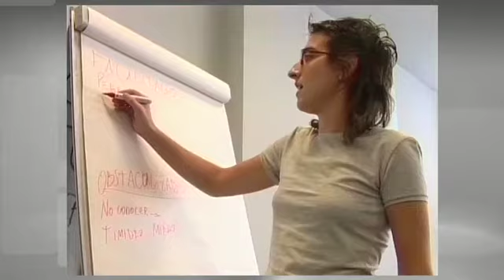Sanse planea un verano joven más cool que nunca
Acaba de abrir la inscripción para el programa estival dirigido a los jóvenes de Sanse.
Organizado por el Ayuntamiento, a través de la Concejalía de Juventud, el programa comprende una amplia oferta lúdica y formativa, diseñada para atender las necesidades y gustos de los jóvenes de 14 a 30 años.
Por un lado, la propuesta formativa incluye los cursos de Monitor de ocio y tiempo libre, Conversación en inglés, DJ´s, Premonitor, batería y guitarra eléctrica y Robótica; y los talleres de cocina vegana, Slackline y Street Workout. Por otro lado, el verano se ameniza con numerosas actividades abiertas a la participación, como la Gala Show Dancer (6 de junio), el End Exams Festival (19 de junio) o la Hoguera de San Juan (23 de junio), por solo mencionar algunas.
En el Centro Joven también habrá actividades lúdicas, un espacio chill-out y concursos de jóvenes talentos, de música, magia y humor.
El programa completo ya se puede consultar y descargar en la Web.